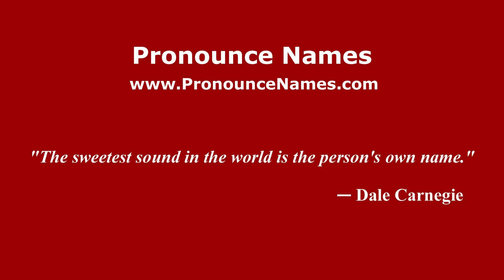How to pronounce Little Bromwich (English/UK) - PronounceNames.com